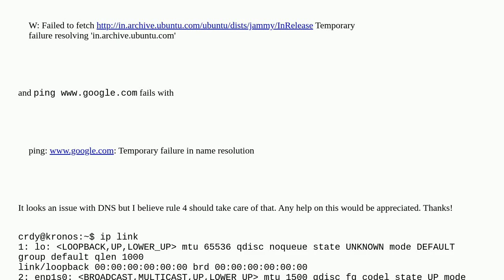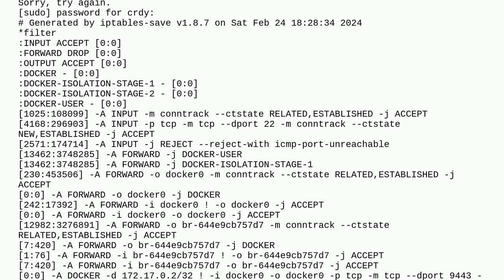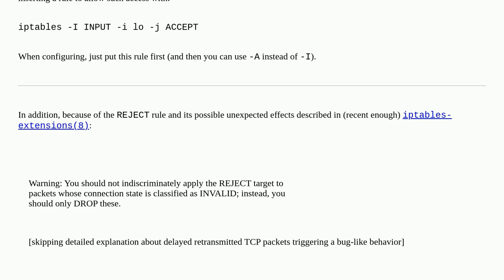How to set iptables to block incoming requests to the server but still have internet connectivity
A special thanks goes out to the community

  networking firewall iptables